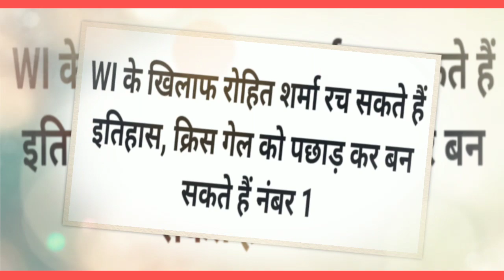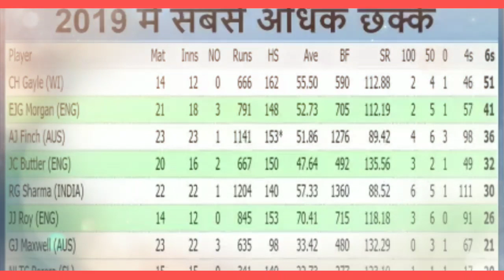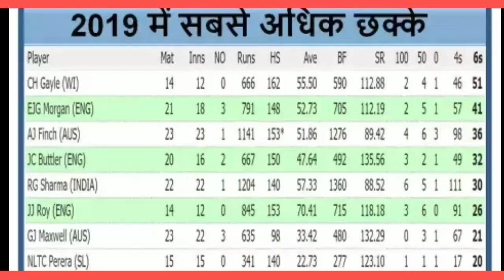वेस्टइंडीज दौरे पर रोहित शर्मा रचेंगे इतिहास तोड़ेंगे क्रिस गेल के ये सभी रिकॉर्ड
WI के मैच में रोहित शर्मा रच सकते हैं इतिहास, क्रिस गेल को पछाड़ कर बन सकते हैं नंबर 1